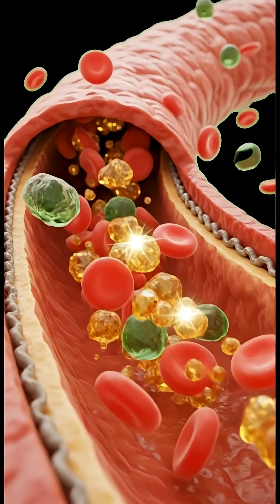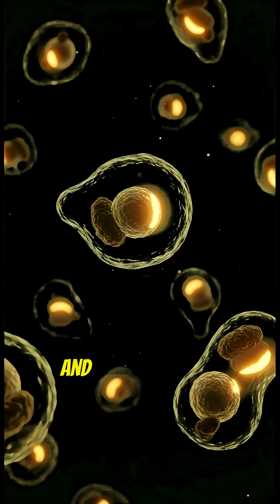What Green Tea Really Does Inside You 😱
Ever wondered what green tea actually does once it enters your body?

This cinematic 3D breakdown shows how it hits your stomach, moves through your intestines, enters your bloodstream, lights up your organs, and boosts your brain and muscles from the inside out.

But it also reveals the hidden side effects no one ever talks about — from stomach irritation to sudden energy crashes.